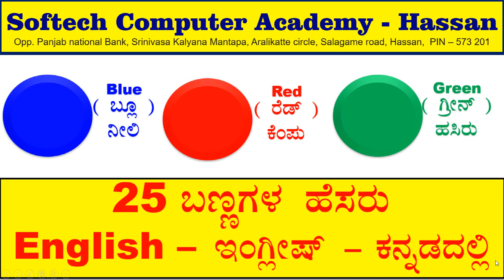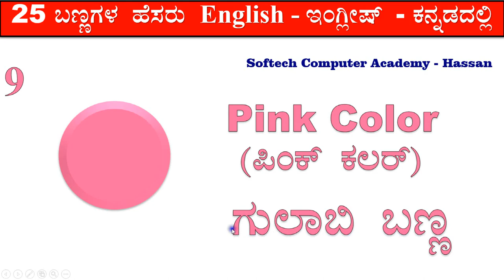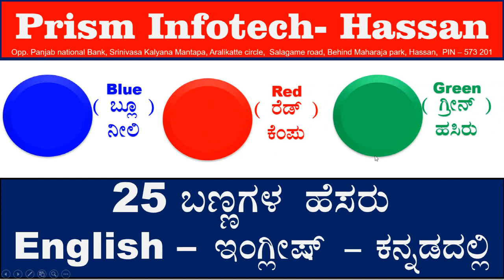25 ಬಣ್ಣಗಳ ಹೆಸರು English – ಇಂಗ್ಲೀಷ್‌ - ಕನ್ನಡದಲ್ಲಿ : By :- Softech Computer Academy - Hassan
25 ಬಣ್ಣಗಳ ಹೆಸರು English – ಇಂಗ್ಲೀಷ್‌ - ಕನ್ನಡದಲ್ಲಿ : By :- Softech Computer Academy - Hassan